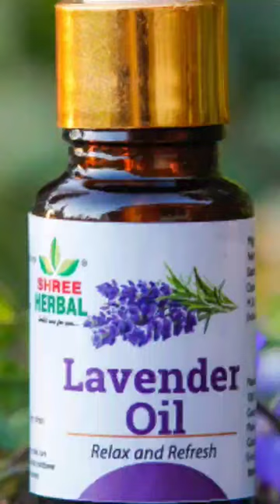🕷️🕷️🕷️ BedBug Kill For Home Remedy..